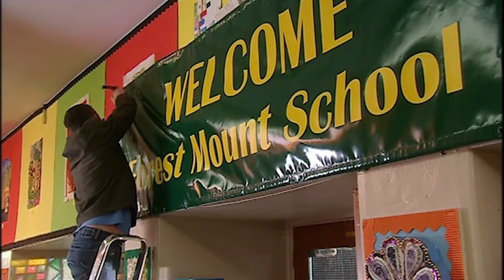Students and Teachers CLASH as Rival School Arrives | Waterloo Road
Students from a rival school arrive at Waterloo Road for a spelling bee and conflict is inevitable!